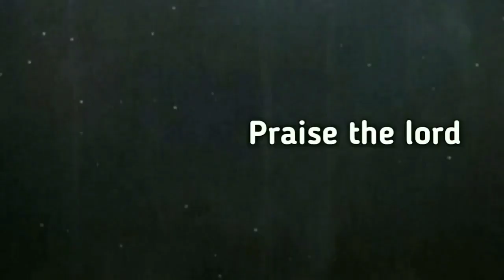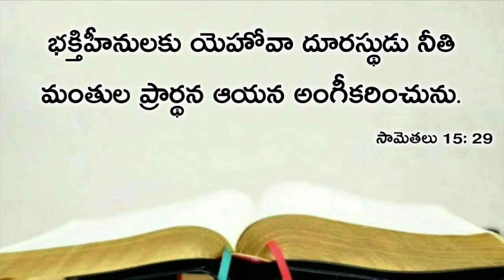Today's promise 13.11.2019